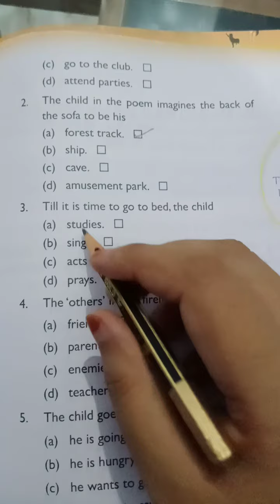Class 3, English 1, chapter 8, part 2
The land of story books 📖📙📘📗📓📕📔📒📝